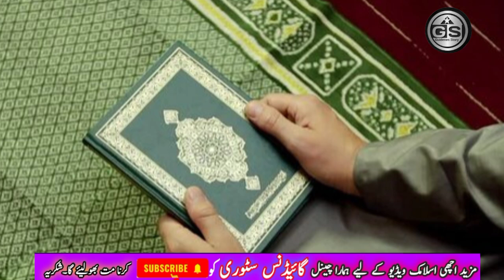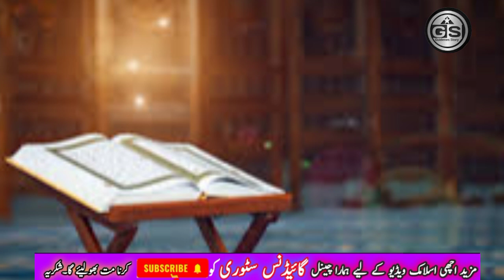Aik Aalim Kuta Our Us ki Bivi kutiya Ban Gai || Sacha Waqia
nazreen is video main ham apko btain gay k hazrat mussa A's k dor main kaisy AK main biwi kutaa or Kuttiya Ban gay to pora waqia smjny k liy video ko pora dekhin
hazrat mussa
hazrat mussa ka waqia
AK mian biwi ki Kahani
aik mian biwi kutta Ban gay
aisa momin Jo Kutta our uski Biwi Kuttiya Ban Gai

again thanks alla owner